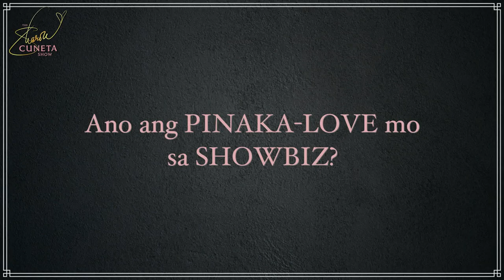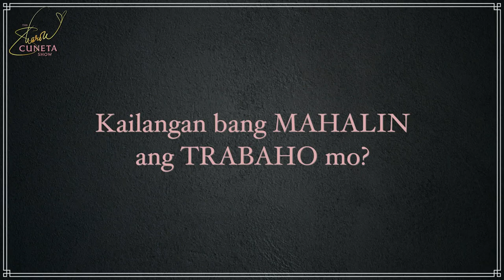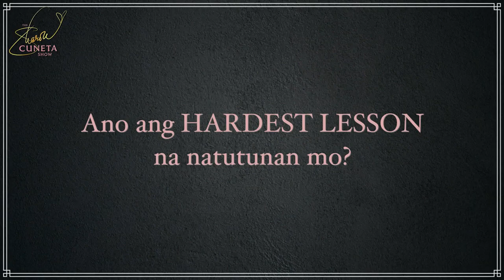SHARON with Ogie : Every Gising Is a Blessing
I know that many of you have been waiting for this collab on my vlog. I've known Ogie ever since he was a young showbiz reporter and after all these years, he has my utmost trust, love and respect 🩷 I don't remember the last time that I laughed so hard while taping our vlog. I hope you enjoy this entertaining episode and I pray that it will inspire many viewers to learn from Ogie's colorful life experiences and hard-earned wisdom along the way. I love you all, please remember to be kind, everyone! God bless you 💖